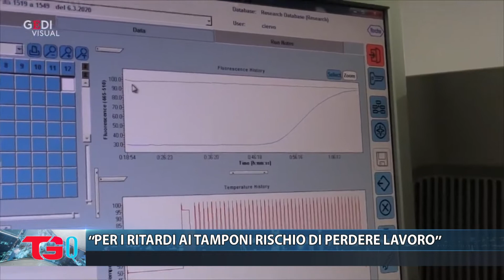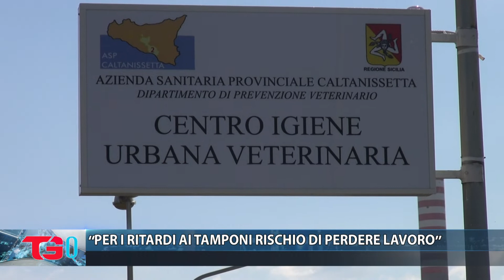“PER I RITARDI AI TAMPONI RISCHIO DI PERDERE LAVORO”